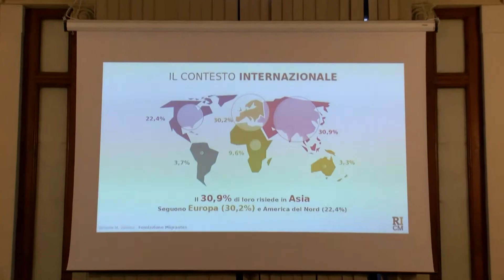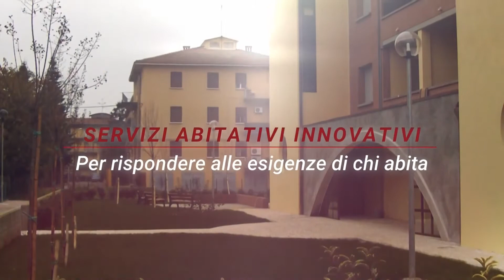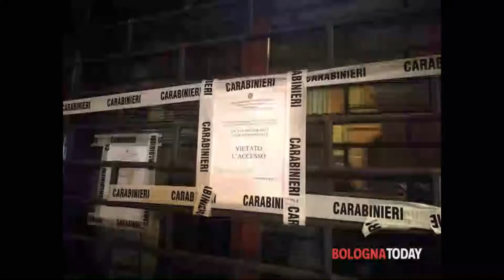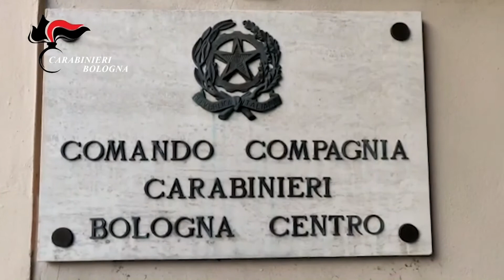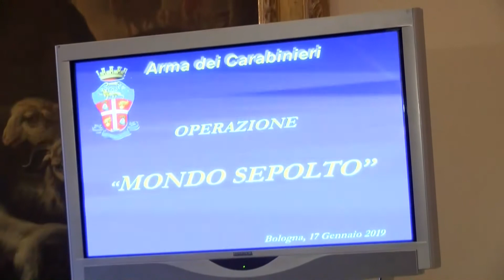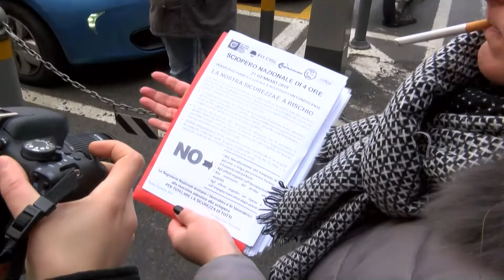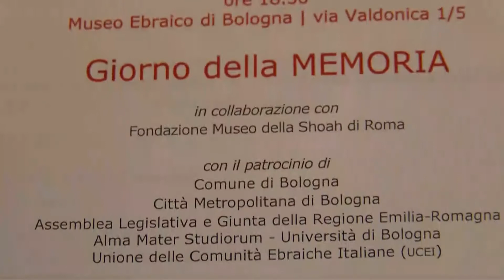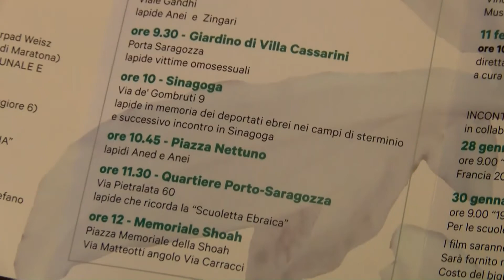Edizione delle 13.15 del Telegiornale di Nettuno Tv - 18 Gennaio 2019